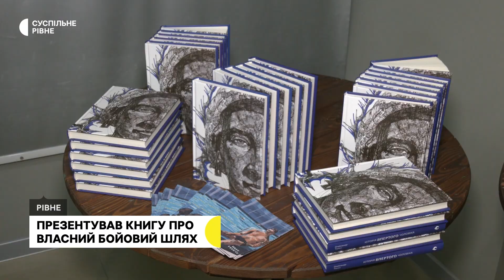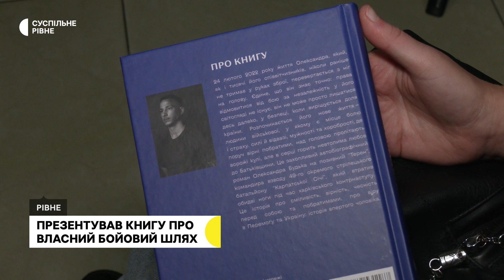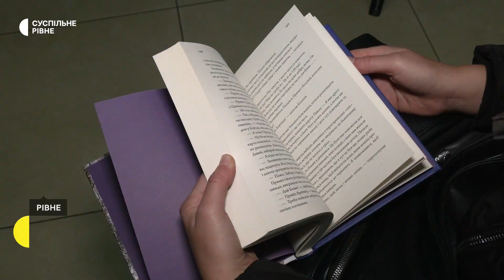Боєць "Терен" з Рівного, який втратив обидві ноги, презентував автобіографічний роман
У Рівному ветеран російсько-української війни Олександр Будько з позивним "Терен" презентував автобіографічний роман "Історія впертого чоловіка". Це перша книга чоловіка, у ній він розповідає про спроби потрапити до лав ЗСУ та бойовий шлях до моменту свого поранення під час контрнаступу на Харківщині.
Олександр Будько розповів Суспільному, що планує написати ще одну книгу, в якій розповість про реабілітацію та життя з протезами.